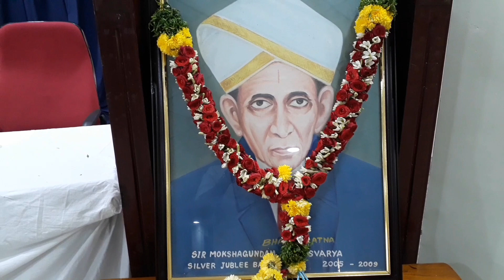SRKR Engineering College: Bhimavaram: Civil Engineering organized Engineers Day Celebrations 2021